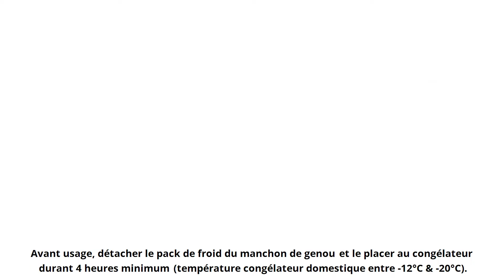Colocacion rodillera support everest donjoy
Rodillera con crioterapia incorporada.